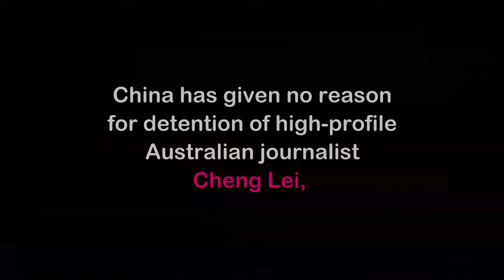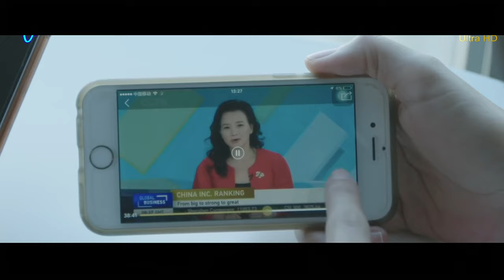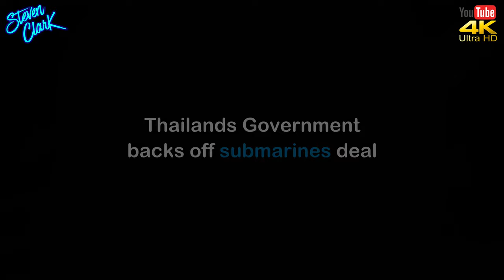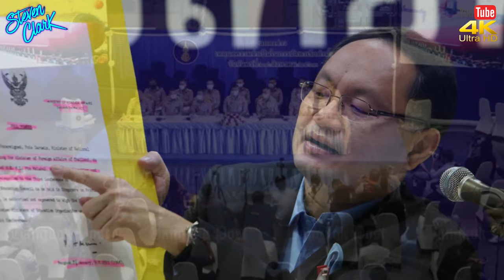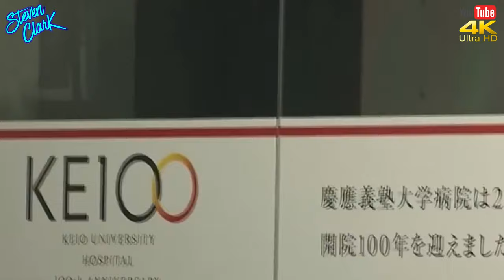NEWS FROM THAILAND and SOUTHEAST ASIA #982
Australian journalist Cheng Lei, China there been no  reason for the detention of high-profile Australian journalist Cheng Lei,
Trade Minister Simon Birmingham said the reason why high profile Australian journalists with Chinese State Media CGTN, Cheng Lei has been detained in Beijing has not been made clear by Chinese authorities.
Mr. Birmingham told Today the Federal Government is offering consular support to Cheng and her family.
"We are doing everything we can in providing Cheng Lei and her family with assistance through what is no doubt a difficult time for them.
Mr. Birmingham confirmed the Federal Government had been formally told by authorities on August 14 of her detention.

 I've been filming real life and times in Thailand and showing what it’s like living here in Bangkok… We travel a lot, to the four corners of Thailand. Usually filming in 4K vlog all the way sampling Thai food, Restaurants, street food, Thai lifestyle, travel, Thai Markets, and general Thai Lifestyle... Being early retired and our shared Love for traveling around Thailand and Southeast Asia.